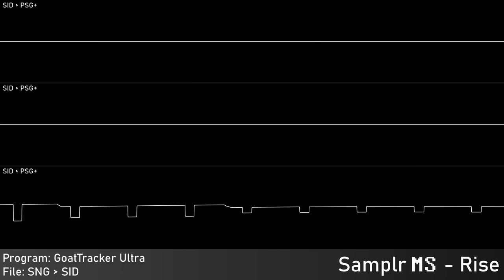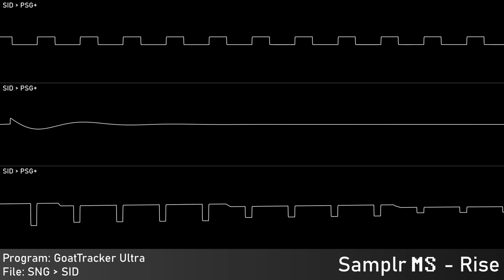[Original] Rise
Of: Moonshine
Year: Year: 2023
Programs: GoatTracker Ultra
 Platform: Windows
Played With: MOS 8580 - SID
 Clock: PAL - 50Hz
Source type: GoatTracker Project - SNG for SID Dump File - SID
DLs: soon
Rendered:
 JSIDPlay: Audio source
 Audacity: Audio capture; Edited audio export
 Corrscope: Video export
 VideoPad Trial: Edited video export

Samplr, 2023